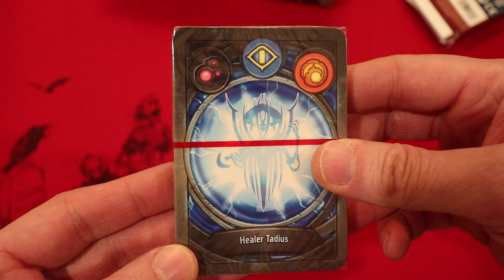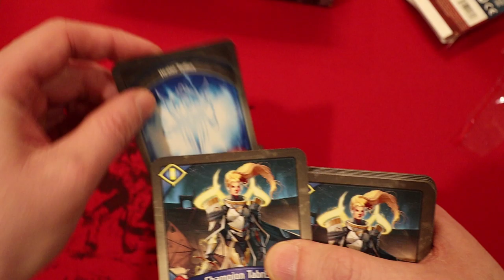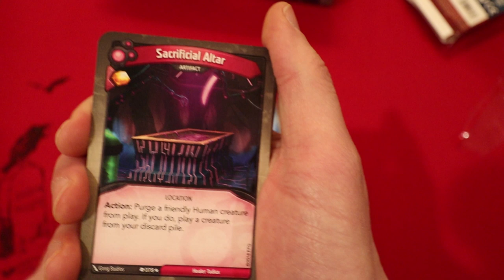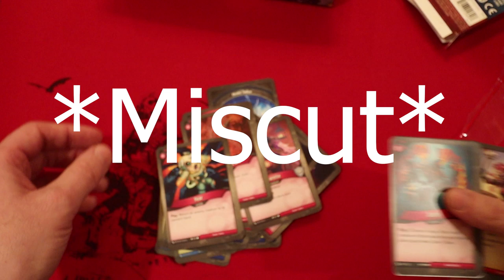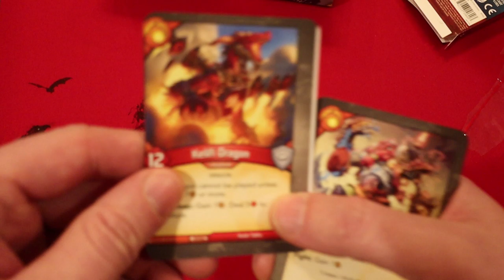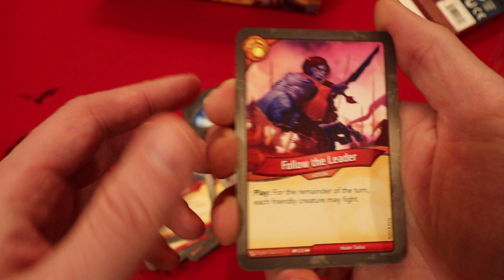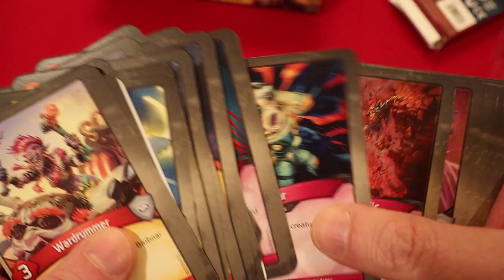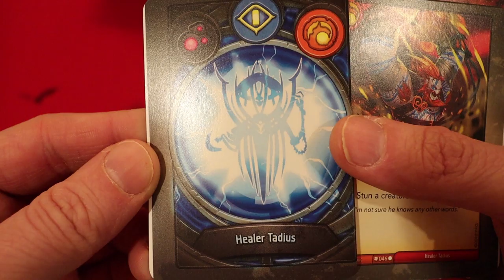Miscut Keyforge deck!?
Wow! I finally open a card I've been trying to get since the game was released, and when I do.. it's the most miscut card in the whole deck! This is gonna be a fun one.